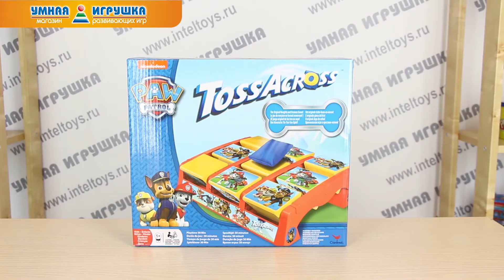Игра «Крестики-нолики» для детей «Щенячий патруль» (Paw Patrol)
Игра «Крестики-нолики» для детей по мотивам мультфильма «Щенячий патруль» одновременно проверяет логику и меткость игроков. Задача участников – броском мешочков выбить ряд из картинок с Чейзом или Маршалом. Для 2 и более игроков от 5 лет.